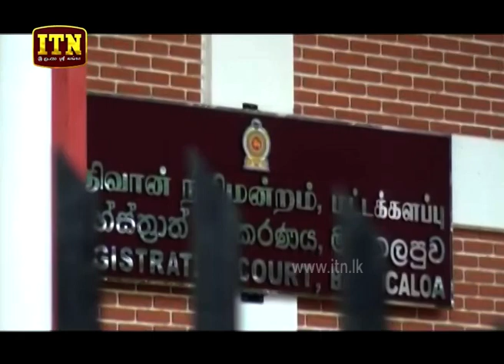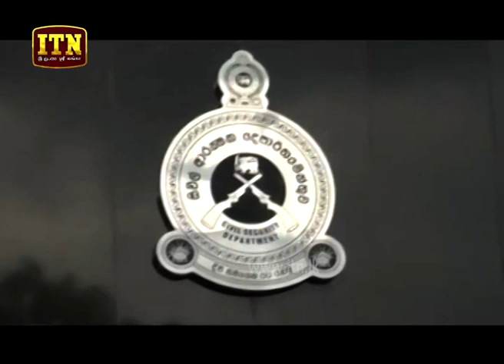ITN News 2019-09-13 | 12.00 PM